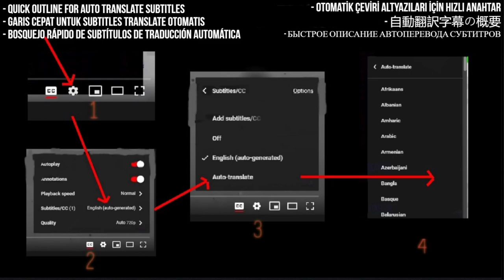Barış Manço Reaction - Ce Sera Le Temps [Türkçe Altyazılı] - First Time Hearing - Requested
I React to Barış Manço - Ce Sera Le Temps [Türkçe Altyazılı]

My Links